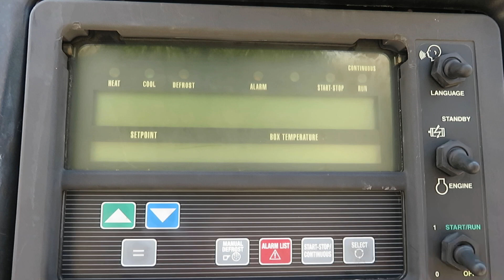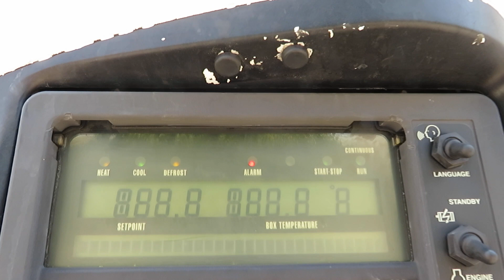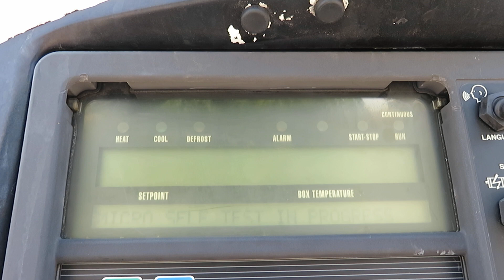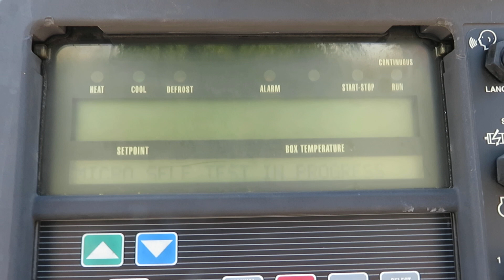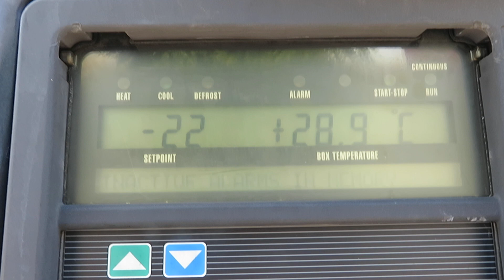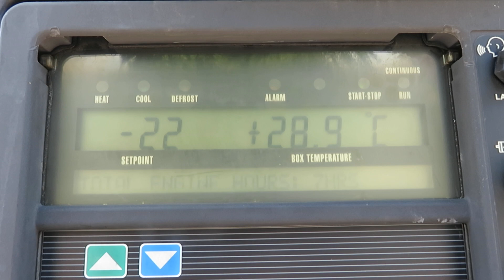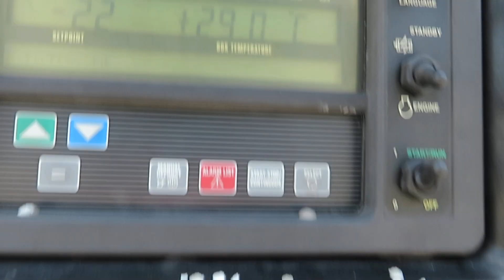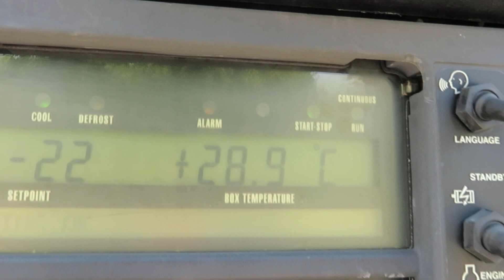SCHMITZ SKO 24, CARRIER VECTOR 1800 Mt,